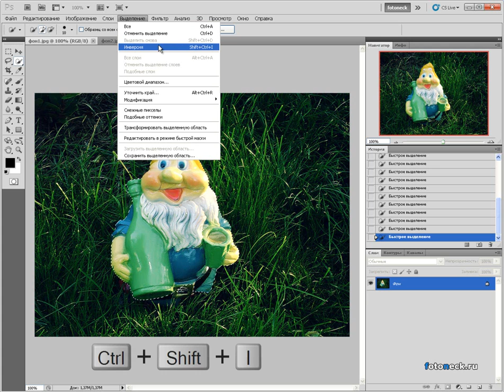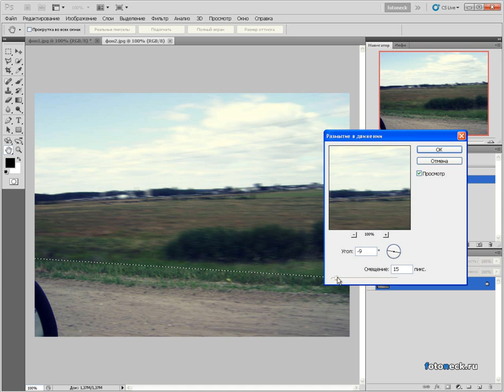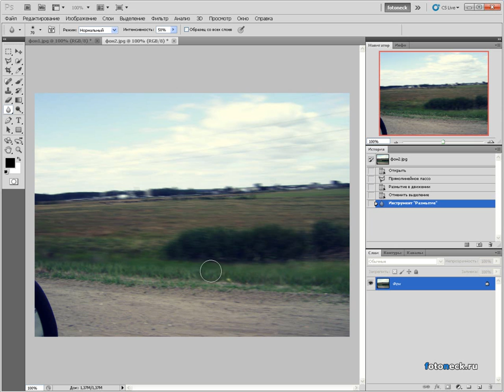Как сделать размытый фон в фотошопе